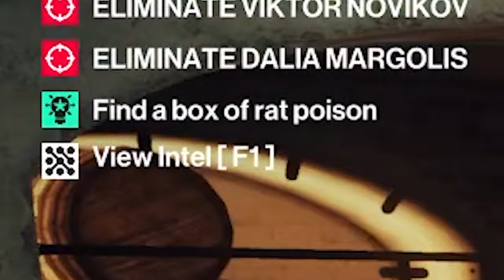A Master of Stealth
I spent so much time just walking around this map, you have absolutely no idea.

Plus I had the same strategy each time so I walked around the map 3 times as I should've

I sacrifice a lot as a completionist.
Music (in order of appearance):
Her Spaceship: A Hat in Time (Pascal Michael Stiefel)
Kichijoji 199X: Persona 5 Royal (Kenichi Tsuchiya)
To the South: Persona 5 Strikers (Ayana Hira)
A Cyber's World: Deltarune Chapter 2 (Toby Fox)
Price - Another Version: Persona 5 (Shoji Meguro)
Mor Ardain - Roaming the Wastes: Xenoblade Chronicles 2 (Kenji Hiramatsu)
Checker Dance: Deltarune Chapter 1 (Toby Fox)
Mafia HQ: A Hat in Time (Pascal Michael Stiefel)
Tokyo Emergency: Persona 5 (Shoji Meguro)
The Arctic Cruise Remix: A Hat in Time - Seal the Deal (NoteBlock)